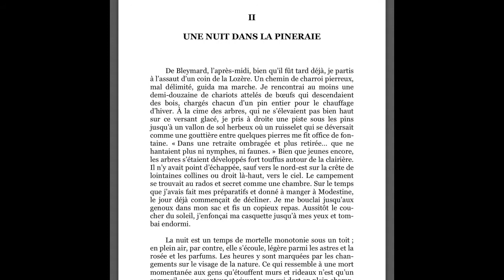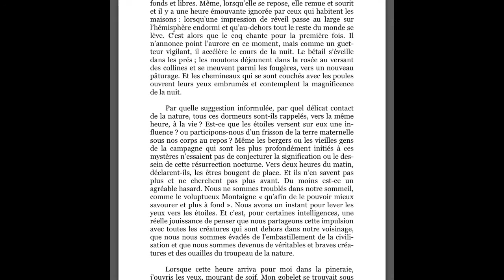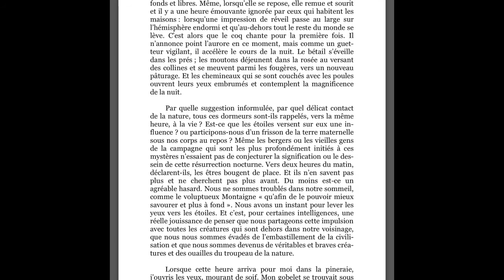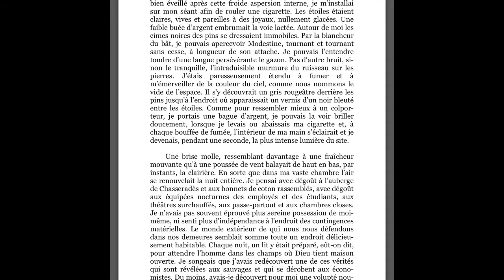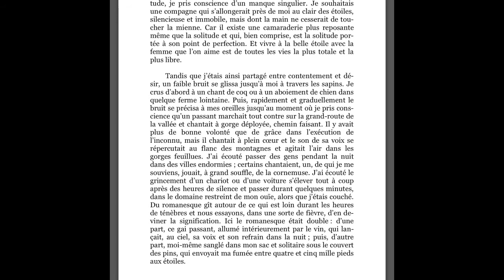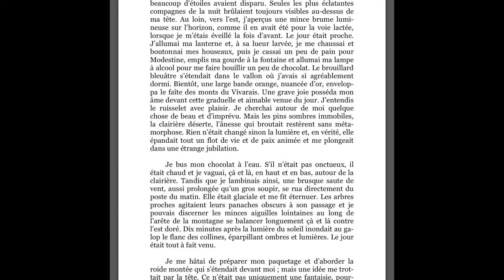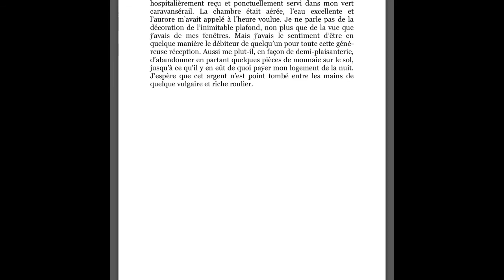Robert- Louis Stevenson « Voyage avec un âne dans les Cévennes » (10)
« La magnificence de la nuit » dans les Cévennes